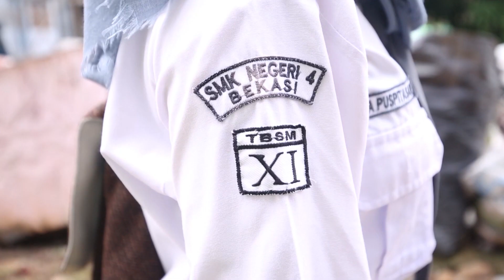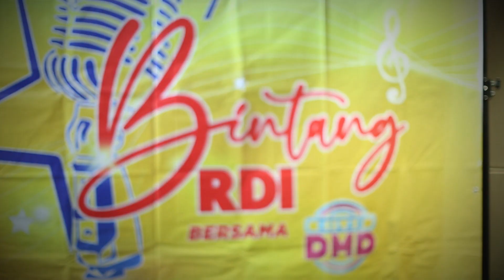Sangat Menyentuh, Perjuangan Triana Puspitasari Untuk Menjadi Bintang RDI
Triana Puspitasari berjuang untuk membahagiakan kedua orang tuanya, walau masih usia belia, perjuangan Triana Puspitasari patut diacungi jempol. Apakah impian Triana akan tercapai? Yuk tonton videonya di atas...